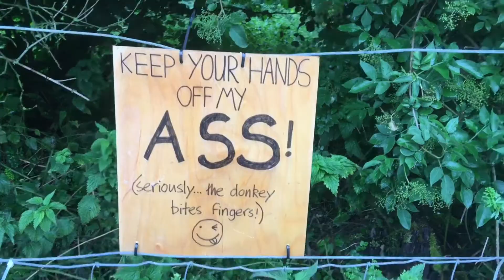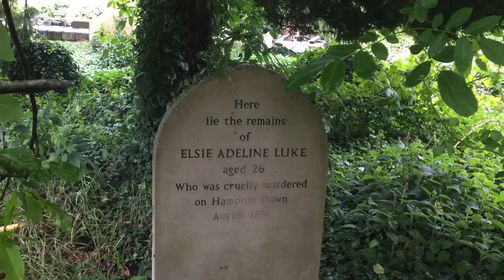Walking round Bath